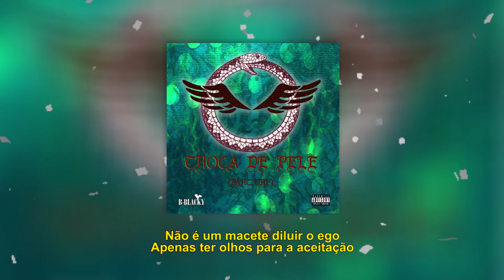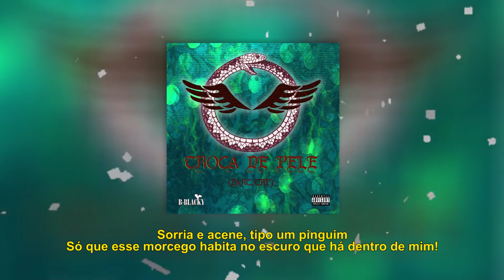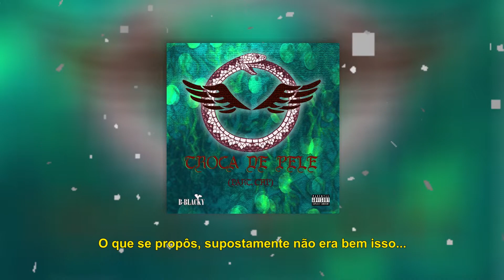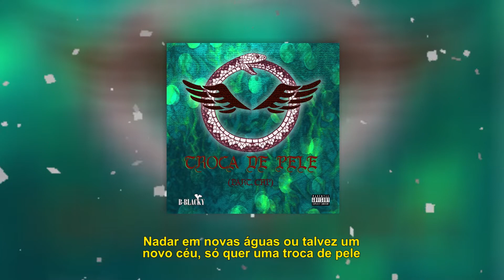B-Blacky - Troca de Pele (Part. CHP) | [Lyric Video]